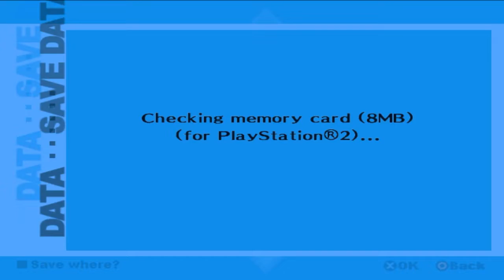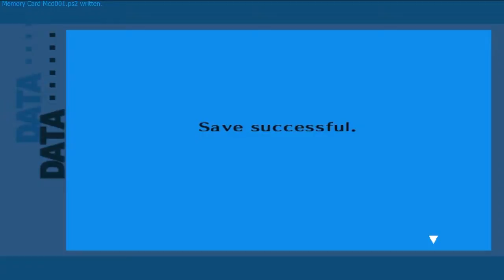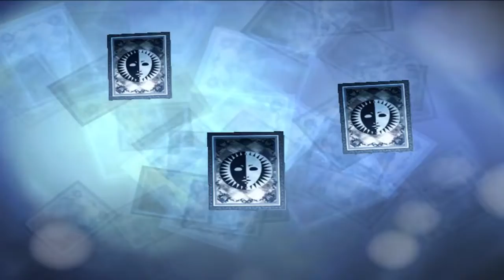Persona 3 FES, Episode 23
[Links]

[Music/Sound]